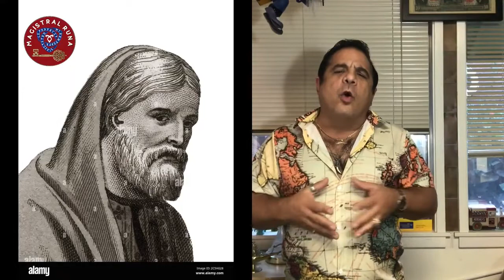Las Ordalias Juicio de Dios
La ordalía o juicio de Dios fue una institución jurídica vigente hasta finales de la Edad Media en Europa. Según Francisco Tomás y Valiente, las ordalías consistían en "invocar y en interpretar el juicio de la divinidad a través de mecanismos ritualizados y sensibles, de cuyo resultado se infería la inocencia o la culpabilidad del acusado". No cabe duda del carácter mágico e irracional de estos medios probatorios, de ahí que las ordalías fueran siendo sustituidas por la tortura a partir de la recepción del derecho romano en el siglo XII.